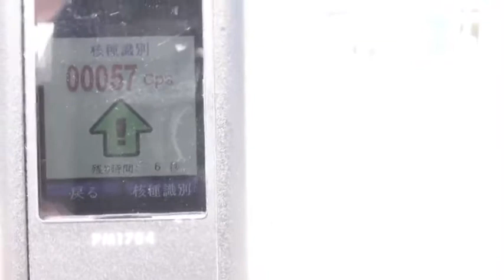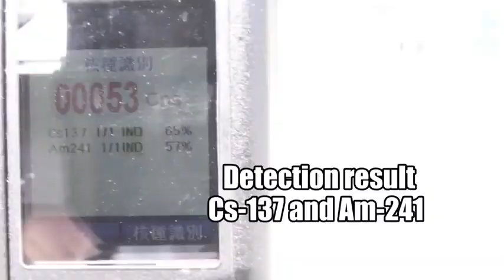A day in the life of Fukushima children 19 April 2013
WARNIING ! you all can now see clearly what we will all have to accept as routine exposure (and make no mistake cs137 am241 detection is very serious} if the nuclear plants are kept operating as more shall surely meltdown
more clear evidence of radionuclides in the schoolyard
Please help children from radioactive contamination　茨城県高萩市

h/t unseenrecordings